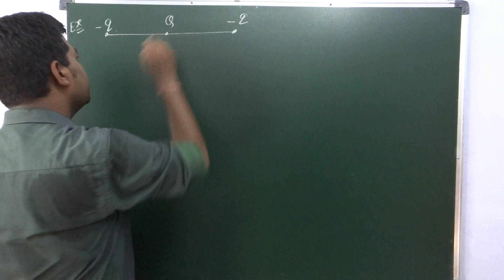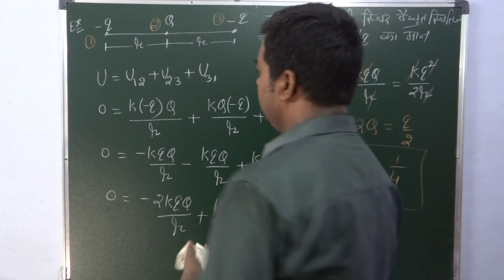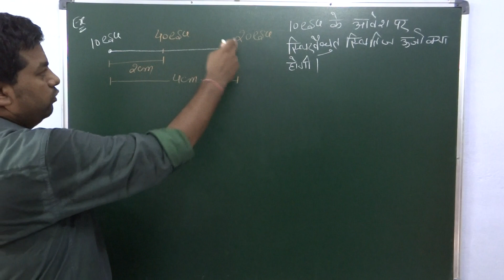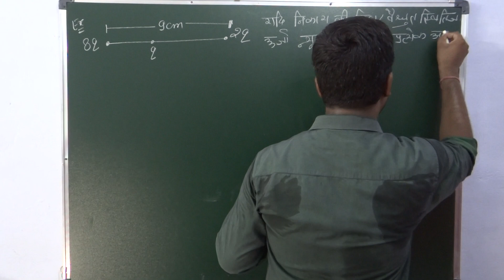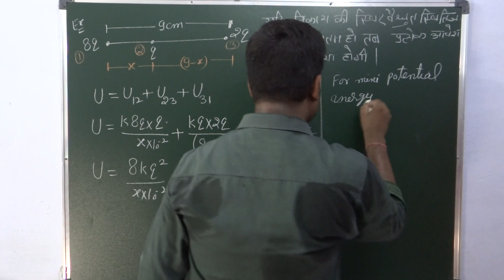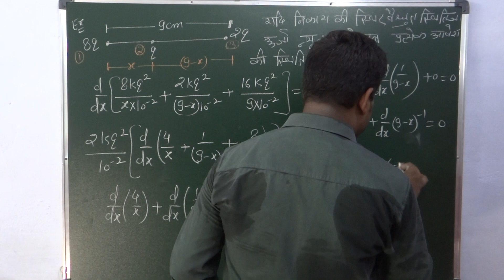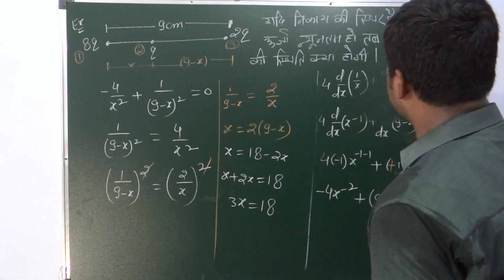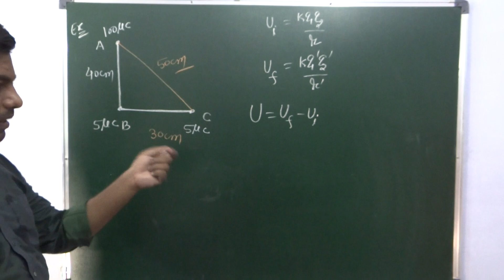NUMERICALS ON ELECTROSTATIC POTENTIAL ENERGY OF CHARGES PART-2 L-12|NEET +JEE|CLASS 12|HINDI MEDIUM